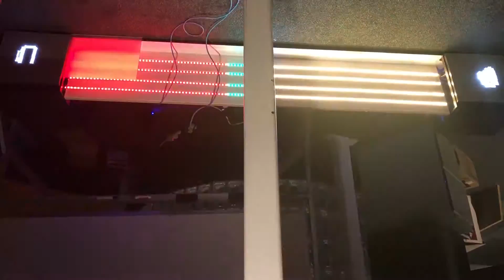LED Matrix - Build 01